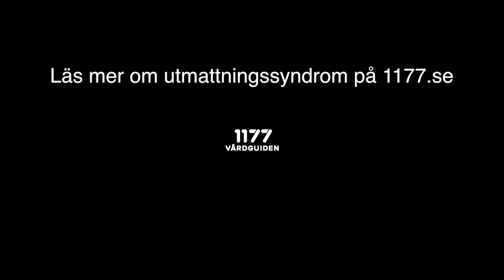Utmattningssyndrom, Maries berättelse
Marie drabbades av utmattningssyndrom, här är hennes berättelse.